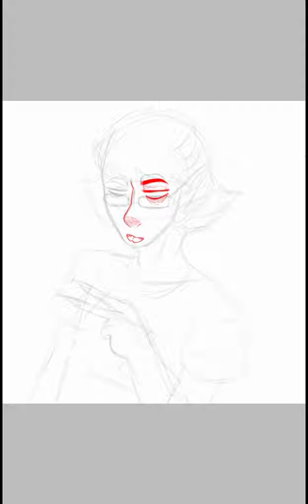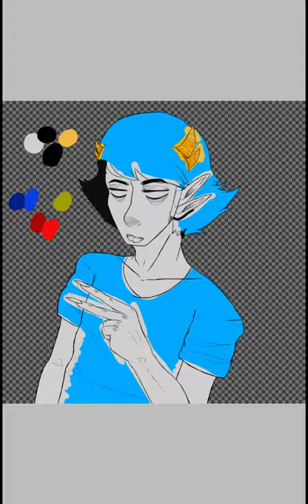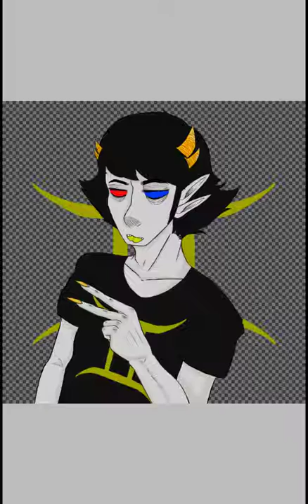Sollux speedpaint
Song:Can I get a witness by SonReal